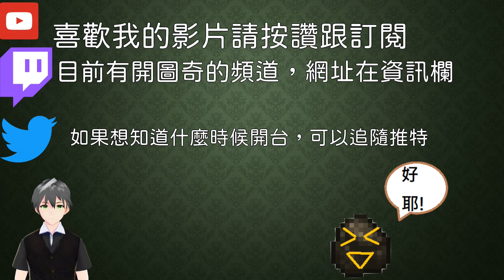人中之龍&審判之逝X派對咖孔明 Chitty Chitty Bang Bang チキチキバンバン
由於樺木最近工作忙到無法說話，擱了太多的影片了，直到我看到黑小多的影片受到啟發，腦補並製作了這個影片，大家一起嗨
如果覺得我的遊戲玩得不錯的話可以給錢贊助我喔